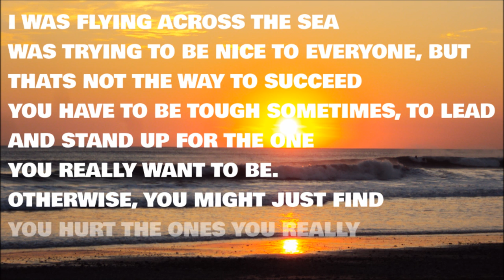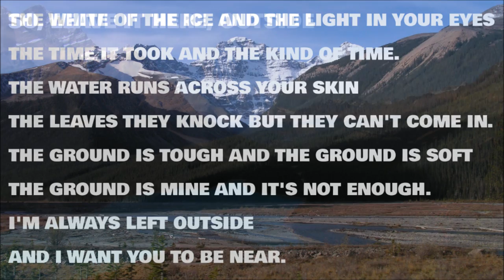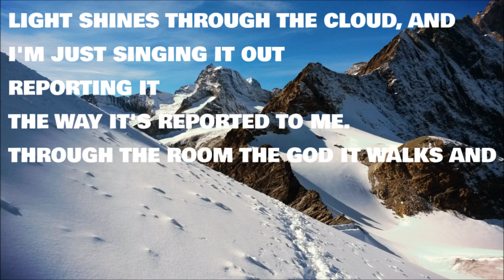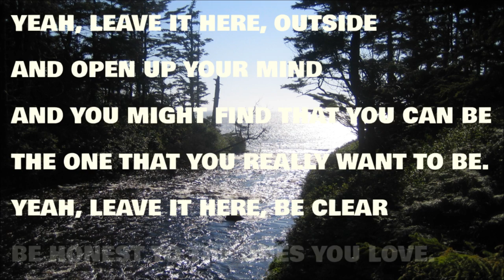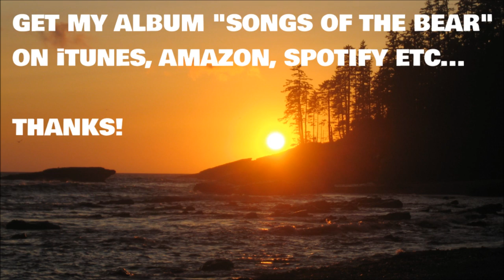Dan Ward - Leave It Here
Music lyric video of "Leave It Here" by Dan Ward. Available
via iTunes, Amazon, Spotify etc. on the album "Songs of the Bear".
Written, recorded and produced by Dan Ward. SUISA registered.